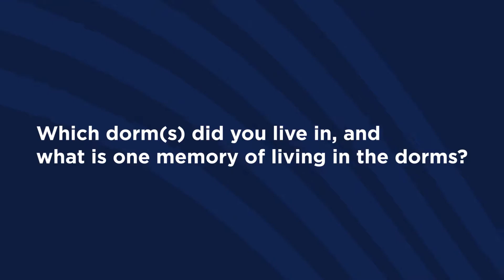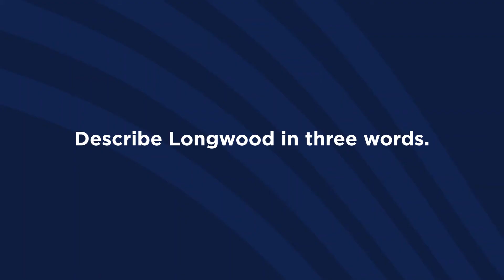Fun Five with Joe Damico '85